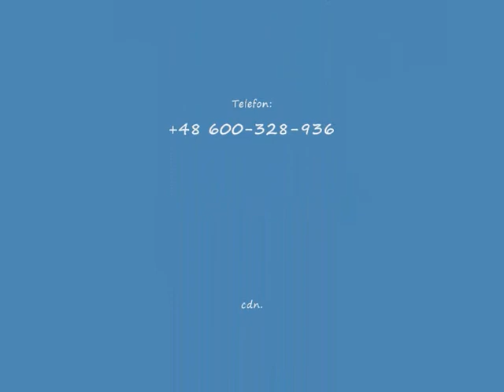PPG - C5 wśród latających wózków - testy cz1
PPG paralotnie. Pokaz testowania przez Janka Citroena C5 wśród wózków do latania